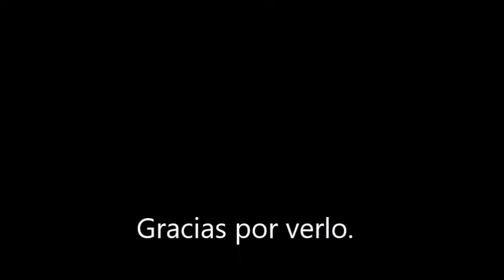BSO Return Of The Jedi - Han Solo Returns.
Arreglo de este tema, perteneciente a la BSO de Star Wars Ep.6 y compuesto por John Williams.